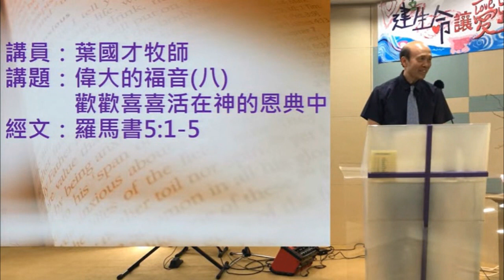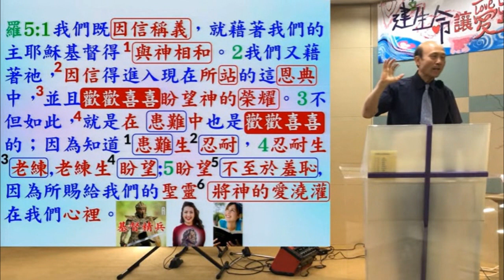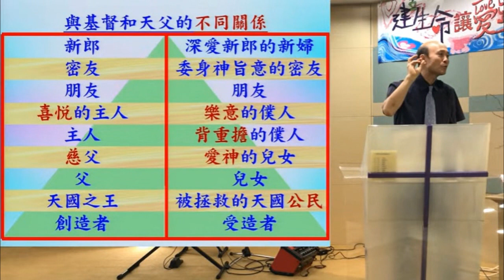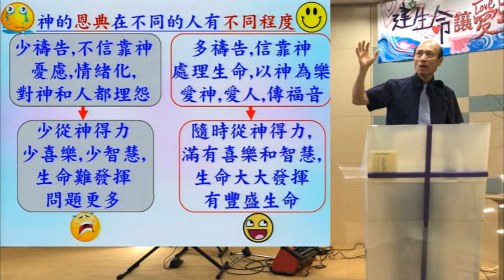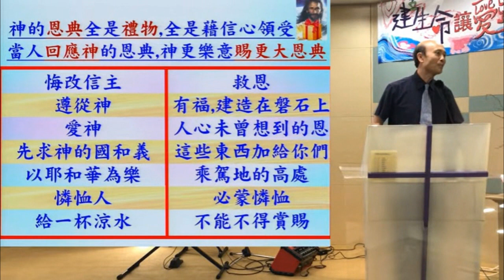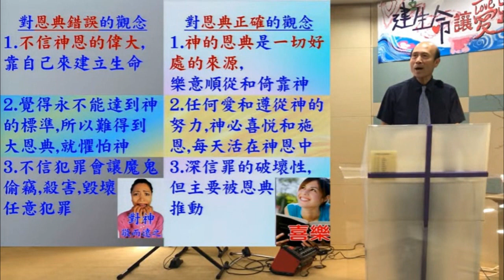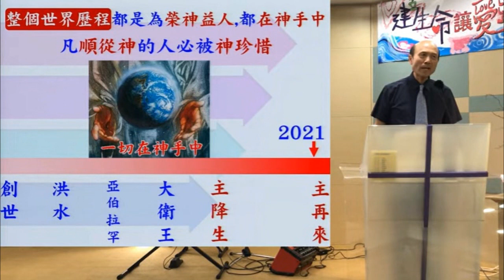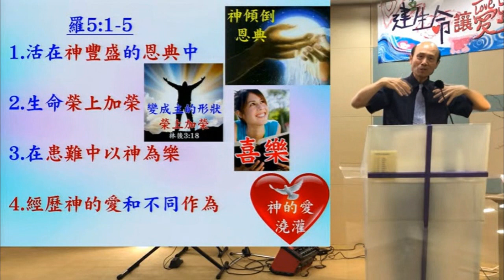歡歡喜喜活在神的恩典中,羅5:1-5,2023-4-23-葉牧師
歡歡喜喜活在神的恩典中,羅5:1-5

請肯定戶口名字是：Global Fire Missions Ministries Limited.

1. 與主的關係：怎樣建立與主相愛的關係，怎樣從主的愛得力，怎樣深信神的供應和計劃。
2. 處理生命：怎樣不被人、罪、負面思想情緒和潛意識、婚姻和生活的問題、和侍奉的問題影響。
3. 進入不同層次的侍奉：侍奉可以由簡單的生活見證，到建立別人的靈命，或進入策略性的侍奉。

《輕鬆得勝》的特色：
1. 一目了然：簡單知道怎樣處理和發揮生命。
2. 有實際可行的方法：我和很多人曾20年實際地應用。
3. 可以輕鬆喜樂地得勝：可以在恩典中輕鬆喜樂地處理任何問題，不需要在壓力下成長。因為耶穌的軛是容易的，而神喜悅我們任何真心的努力。
4. 活出《輕鬆得勝》並不太難：處理和發揮生命並不是遙不可及。